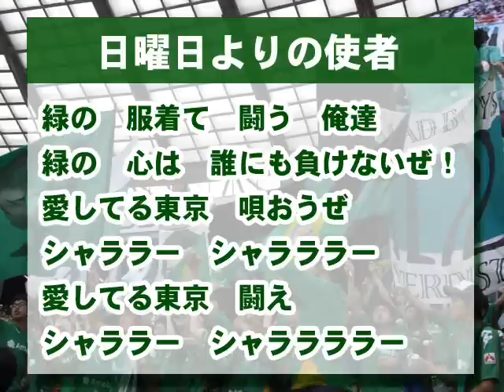東京ヴェルディ チームソング 『日曜日よりの使者』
日曜日よりの使者
緑の　服着て　闘う　俺達　緑の　心は　誰にも負けないぜ！
愛してる東京　唄おうぜ　シャララー　シャラララー
愛してる東京　闘え　シャララー　シャララララー
◆スローテンポの時は手拍子を！
（原曲：ザ・ハイロウズ／日曜日よりの使者）